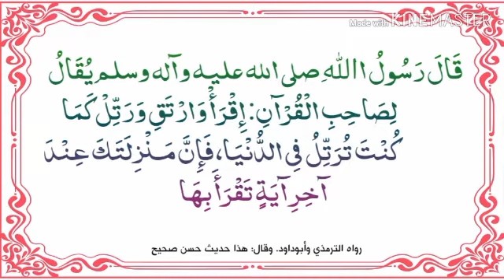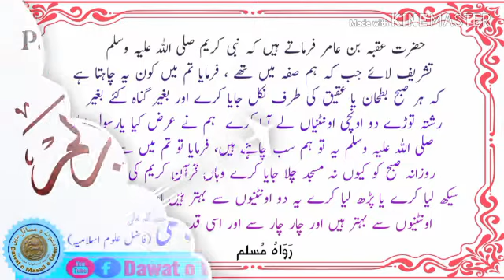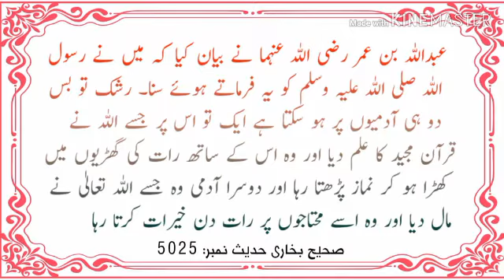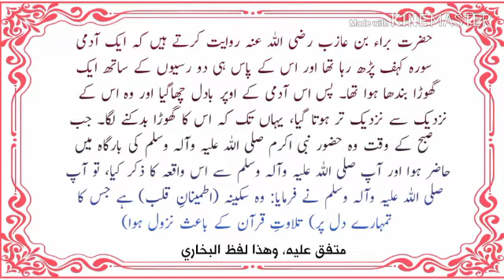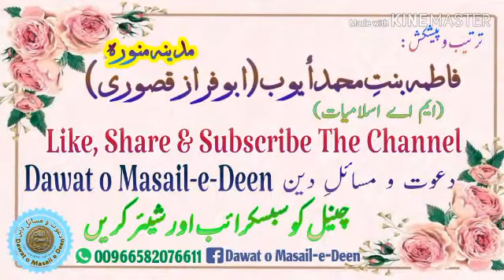Fazail e Qura'an || Part 3 || فضائل قرآن حصہ سوم || Hafiz Kashif Ali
حضرت عبد اللہ بن عباسؓ سے روایت ہے کہ رسول اللہ صلی اللہ علیہ وسلم نے فرمایا:

Dawat o Masail e Deen